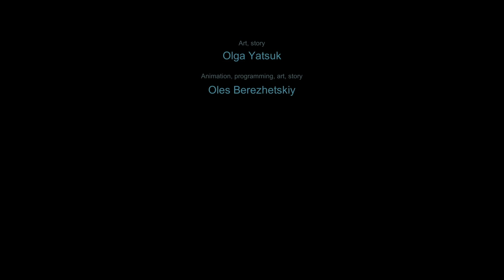Detective from the Crypt Full Playthrough / Longplay / Walkthrough (no commentary)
Full Playthrough of Detective from the Crypt, a point and click adventure in which a ghost has to investigate her family's tragedy and her own death, recorded by Dahlia, published 21 June 2021. Already enjoyed Cat and Ghostly Road by the same dev!